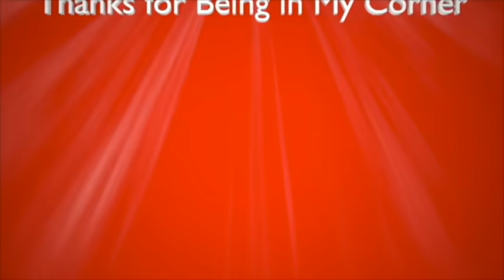I now understand Thanos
Children book

My children book

Children book

My children book